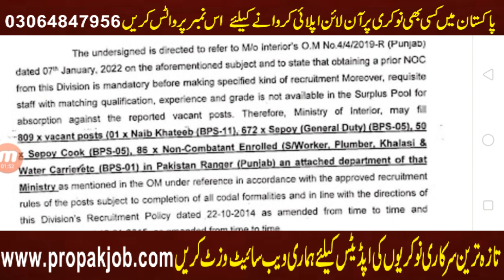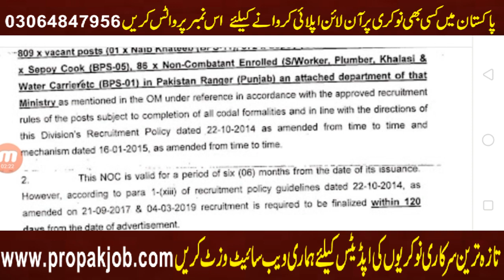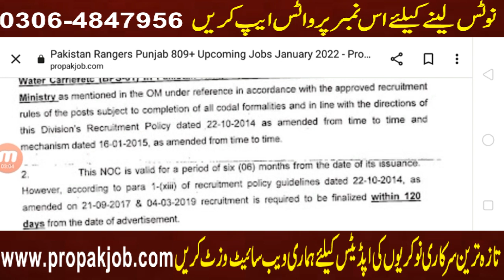Pakistan Ranger Punjab 809 Upcoming Jobs 2022 l Rangers Jobs Update 2022 l Rangers Jobs 2022